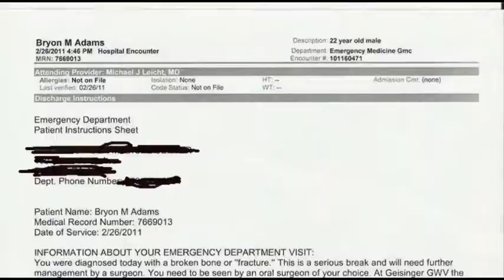My Broken Jaw X-Rays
Broken Bone or "Fracture"Broken

My  Jaw before I get Surgery done you can see what my face looks like before reconstructive surgery.I Will also be getting wired.The swelling is really bad.But is slowly going down'

the "(Right)" side of my face is where its broken the most.

the second fracture runs up the jaw line between my "(left)" side (Tooth)"

the beginning and near ending photographs will show you the Front Fracture Lines and the rest the side shall "Shattered" fragment of bone on the "Right Side" Jaw Line

I uploaded this because I wanted it to share with you.

(PLEASE REPOST THIS ON TWITTER OF FACEBOOK.I NEED YOUR HELP BECAUSE THEY TRYED TO COVER IT UP WOULDN'T HELP CALL FOR AN AMBULANCE OR THE POLICE)
So I AM TRYING TO GET THE WORD OUT THERE TO STAY AWAY FROM THE WOODLANDS CLUB.

I'm the 15th case in the last 4 years. one of the First was a Female he got beat up by the Bouncer and she settled out of court with a closed amount of money to keep this club out of the papers.They need to be exposed for what they really are.WHERES THE security in clubs anymore to be safe for both Sex's Male and Female

Thank you if you repost this
WITH YOU HELP WE MAY GET THE WITNESSES TO STAND FORWARD FOR ME.HELPING IN ANYWAY I WOULD BE grateful

I will try to do a Video update before the Surgery But I feel violated.